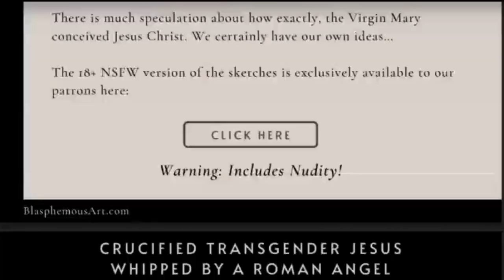Western Atheists vs Hinduism